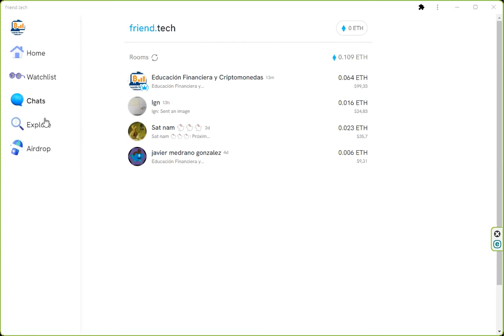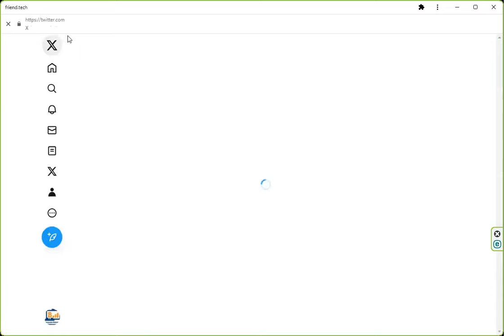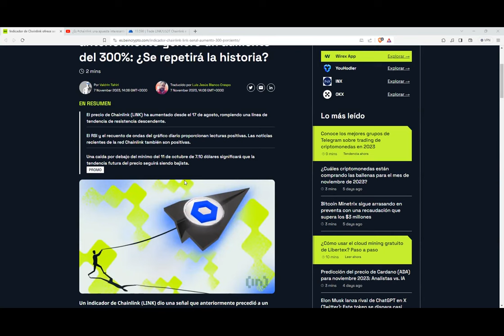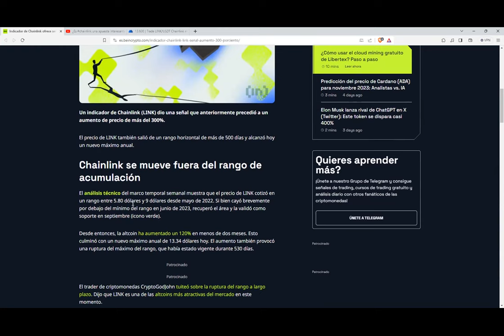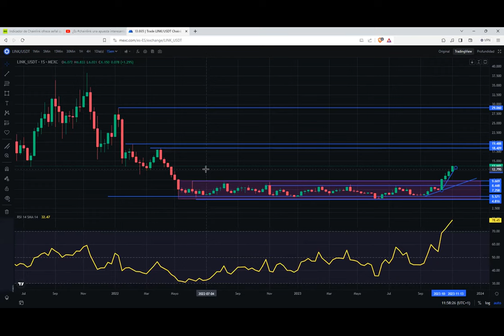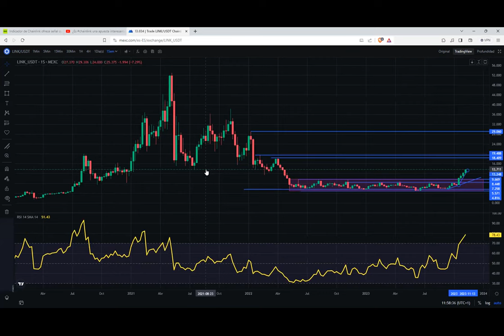Teniamos razon 75% en apenas dos meses. Suma y sigue a por otro 50%